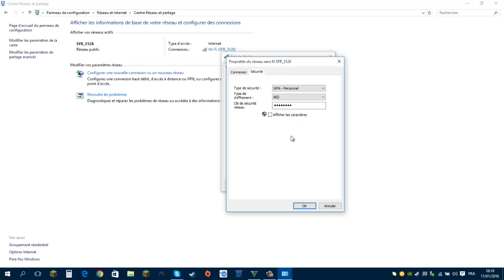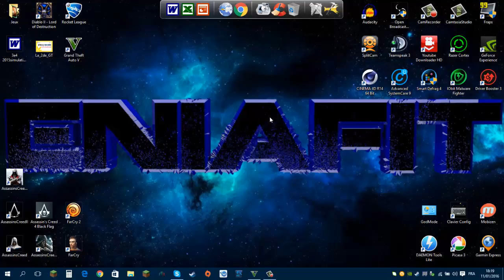[TUTO]Comment retrouver son mot de passe wifi via le panneau de configuration fr HD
Partenaire : socialblade

Uplay : Eniafit87
Origin : Eniafit87
Steam : Eniafit